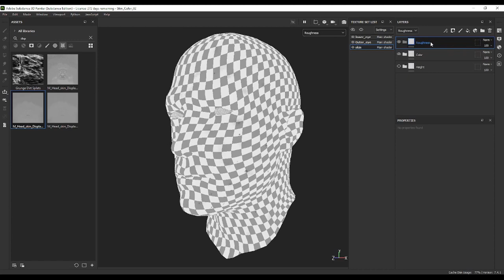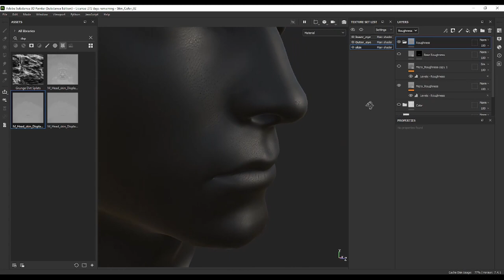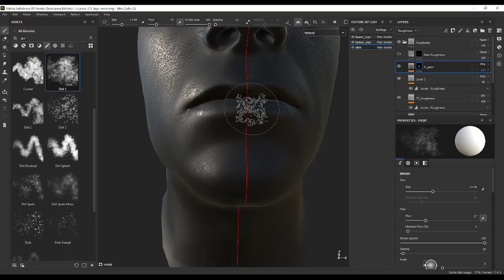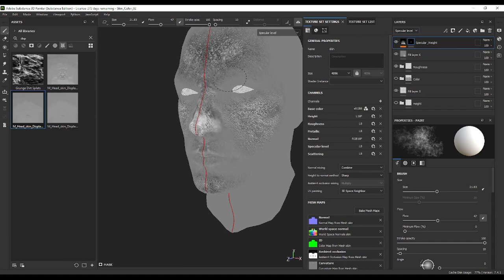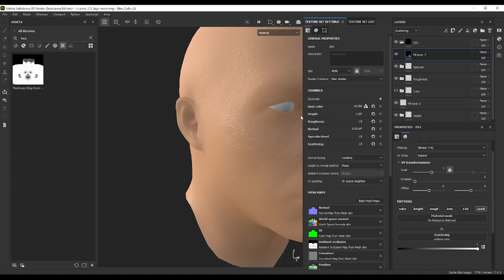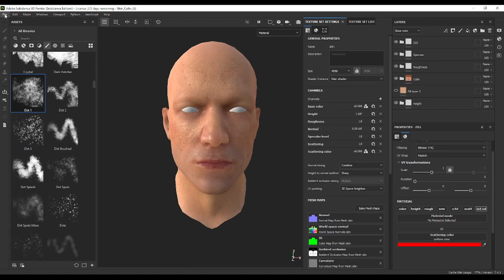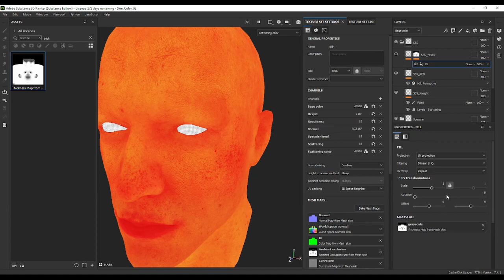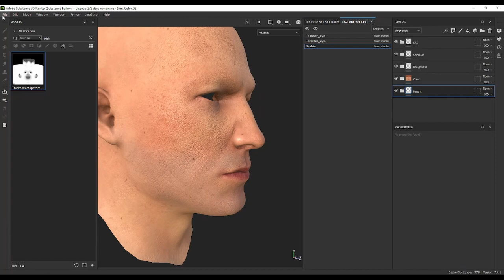LOOK101: การสร้าง texture ผิวหนังตนที่สมจริง (Specular, Roughness and SSS)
ยินดีต้อนรับสู่วิดีโอที่สี่ในซีรีส์ของเราเกี่ยวกับการสร้าง skin texture สำหรับแอนิเมชันและ VFX! ในวิดีโอนี้ เราจะพูดถึงวิธีการใช้ texture ที่สร้างขึ้นมาก่อนหน้านี้มาใช้เป็นส่วนหนึ่งของการสร้าง specular map, roughness map และ subsurface scattering map สำหรับ skin shaders เราจะไปดูกันทีละขั้นตอนเพื่อเข้าใจอย่างละเอียดครับ

Welcome to the fourth video in our series on 3D skin texturing for animation and VFX! In this video, we'll be discussing how to use a created texture as part of a specular map, roughness map, and subsurface scattering map for skin shaders. We'll walk you through the process step-by-step, so you can get the most out of your 3D skin texturing.